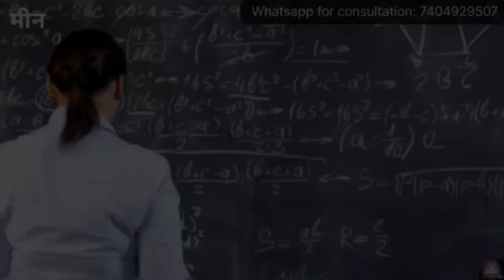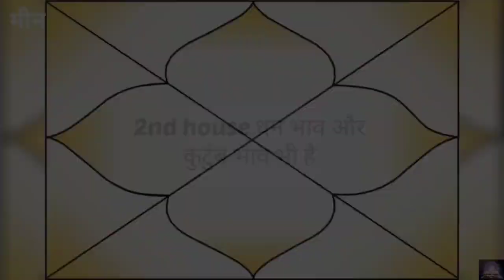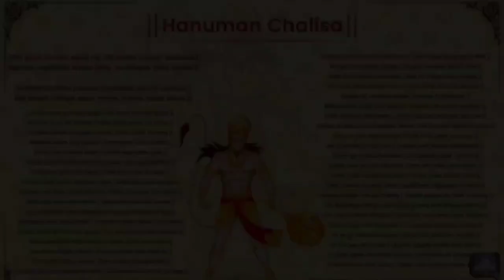Meen Rashi Rashifal September 2022 | मीन राशि सितम्बर 2022 | Pisces September Month Horoscope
Meen Rashi Rashifal September 2022 | मीन राशि सितम्बर 2022 | Pisces September Month Horoscope | Meen Rashi ka September Mahine ka Rashifal |